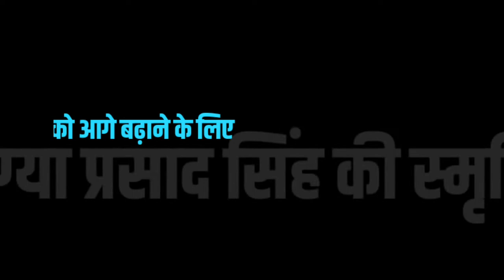सांसद खेल महोत्सव छतरपुर CPL 2022 बुंदेलखंड में खेलो का विराट महाकुंभ 23 नवंबर से प्रारंभ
bundelkhand sansadkhelmahotsav cpl सांसद खेल महोत्सव छतरपुर CPL 2022 बुंदेलखंड में खेलो का विराट महाकुंभ 23 नवंबर से प्रारंभ